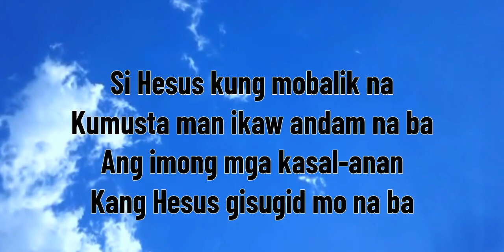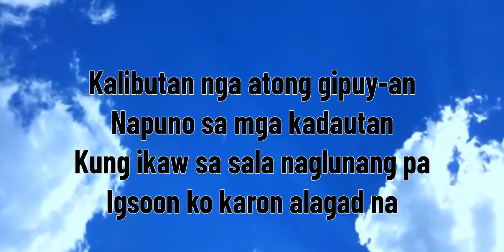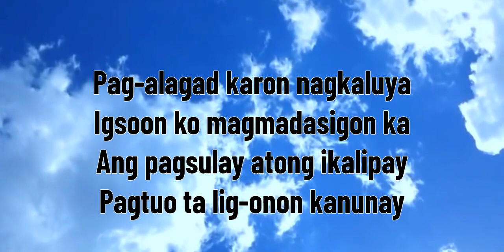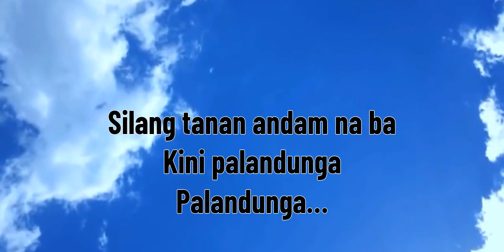PALANDUNGA with Lyrics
Seventh-Day Adventist Religious Music